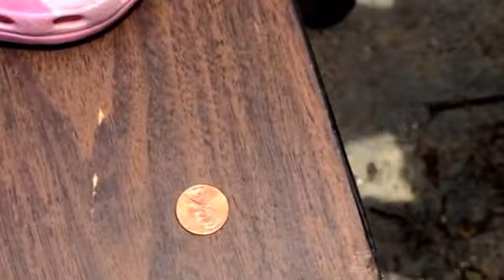Kelly Negotiates in Spanish with Mexican Couple at a Garage Sale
Just watch it has beautiful sky shots. English subtitles coming out soon.